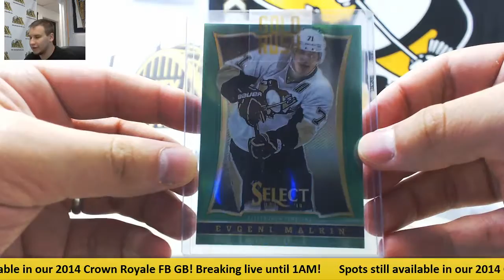Seth-(1) 2016 Gold Rush Value HKY Live Break